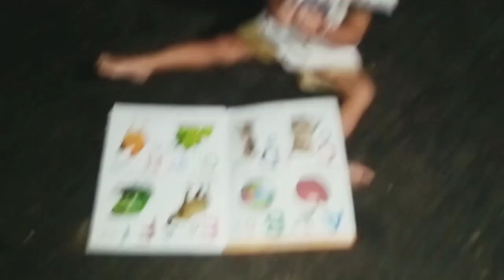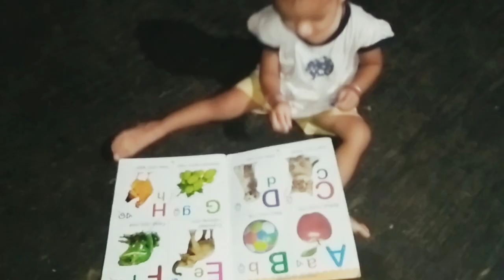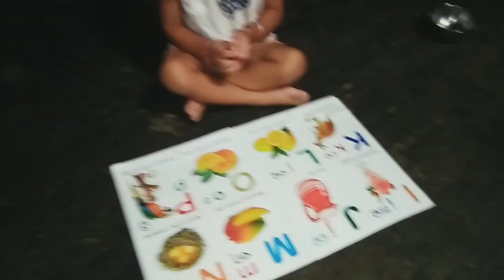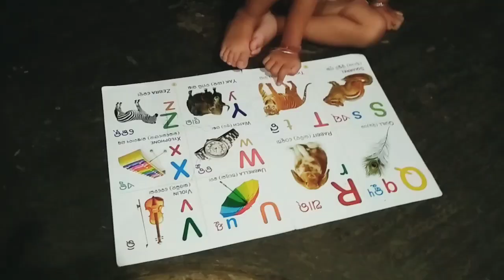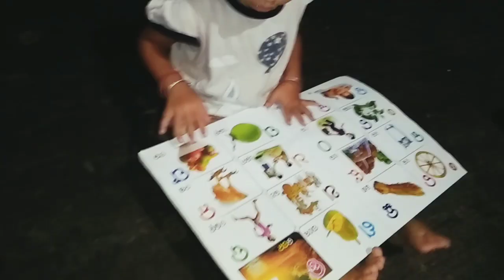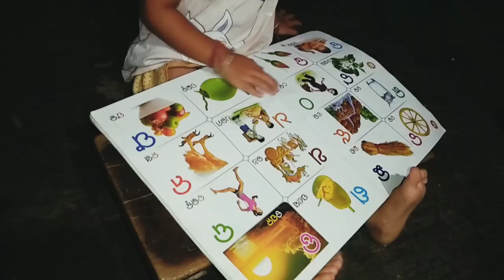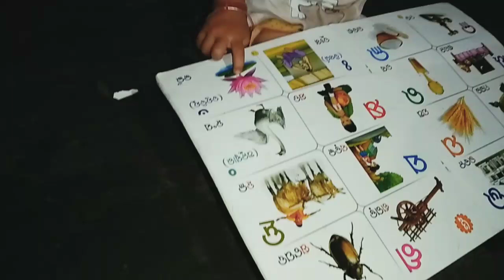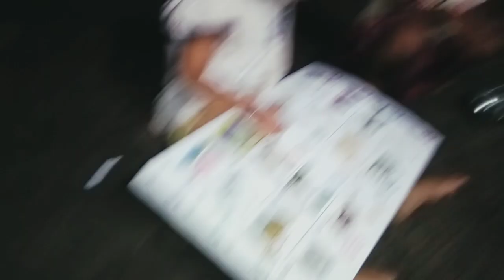BITI PALHAW A CHEDO KANA||ALIVA MARNDI NEW VLOG